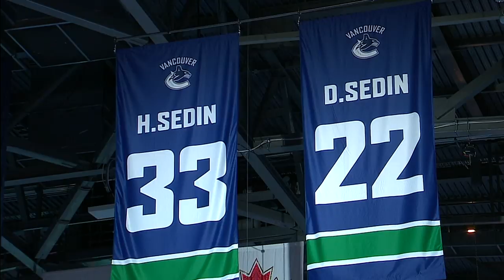The Sedins' Big Night & Trade Winds Blowing | Tape 2 Tape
Jim Rutherford is doing his thing, trading for Jason Zucker in the hopes he can squeeze another championship out of this Pittsburgh Penguins club. How will that move affect the winger market and could Zucker’s old team in Minnesota still turn into a big-time seller? Edmonton is a club many thought had interest in some supplementary scoring — especially with Connor McDavid on the shelf — but is the emergence of Kailer Yamamoto could be tempering that need?

To close out, Sportsnet’s Iain MacIntyre joins the show to discuss a special night in Vancouver, as Canucks alumni poured out to watch Daniel and Henrik Sedin have their numbers raised to the rafters. In addition to some reminiscing, MacIntyre lays out what he sees Vancouver doing at the deadline and beyond, as goalie and UFA-to-be Jacob Markstrom might be pricing himself out of the Canucks’ range with his stellar play.

0:00 - Jason Zucker trade
7:00 - NHL Injury roundup
9:22 - Favourite Sedin Moments
12:07 - Fantasy Update - Go get Yamamoto
17:45 - Iain McIntyre talks Sedin's